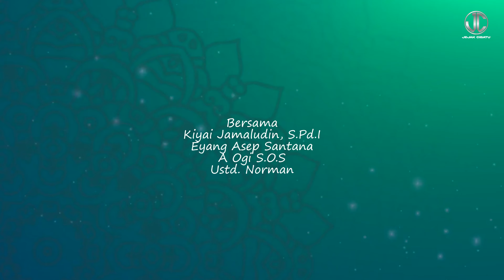Memperingati Maulid Nabi Muhammad SAW di Kp. Tegal Sari Sukawening II Garut 2023